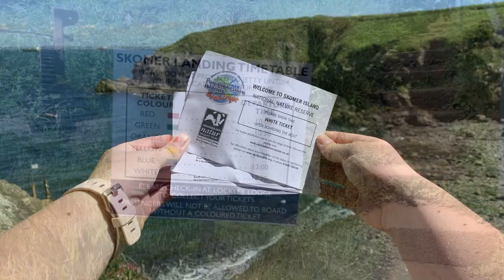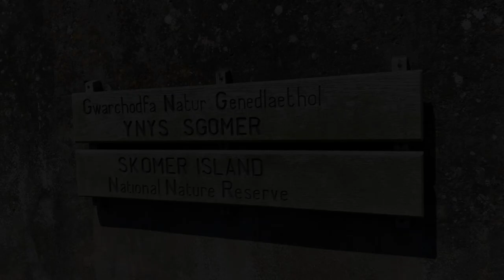BUCKET LIST TRIP | PUFFINS ON SKOMER ISLAND | PHOTOGRAPHING SEABIRDS | PEMBROKESHIRE COASTLINE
Skomer Island has been on Lauren's bucket list ever since she was little, we finally ticked this off as we managed to secure tickets to the Island before they completely sold out for the year.

This year Skomer have a record count of 36,000 Puffin's, it is one of those places you have to witness for yourself as the camera doesn't do it justice! We had Puffins running between our feet and sitting happily inches from us. We did leave the Island with sever sunburn, but I think it was worth it for some of these shots.

Spring on Skomer Island is a colourful affair with bluebells and pink campion carpeting most of the island. The colours are so vivid they can easily be seen from the mainland.

One of the best locations is the Wick; a sheer cliff carved with ledges that are ideally suited to nesting seabirds and easily viewed from the opposite cliff. The Wick is also a great place just to sit and watch the comings and goings of the puffins. You won’t need your binoculars here but a camera is a must.

EQUIPMENT USED:
iPhone XS - Filming
DJI Mini 2 Drone - Filming
Hohem iSteady + Gimbal - Filming & Stabilization
Canon 7D Mark ii - Photography
Canon 100-400mm Lens - Photography